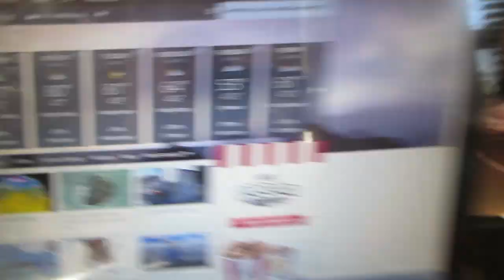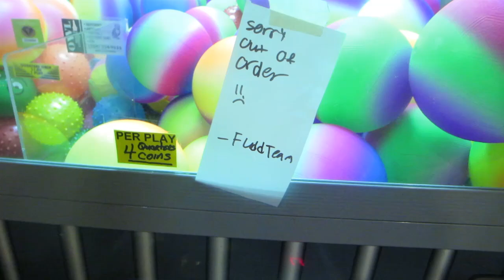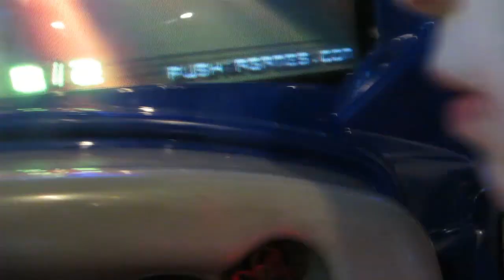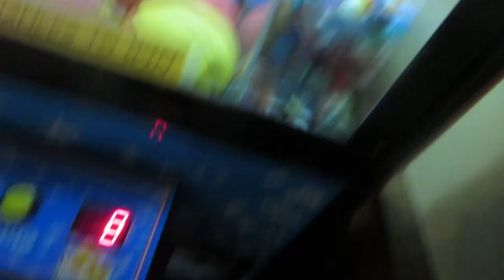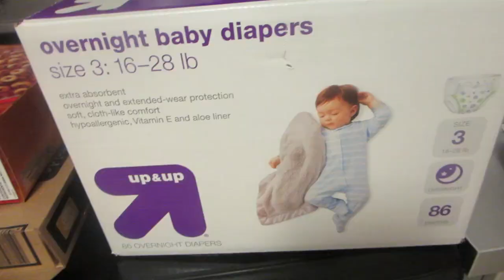GYM STATUS & TARGET FUN! │3•14•15 DAILY VLOG